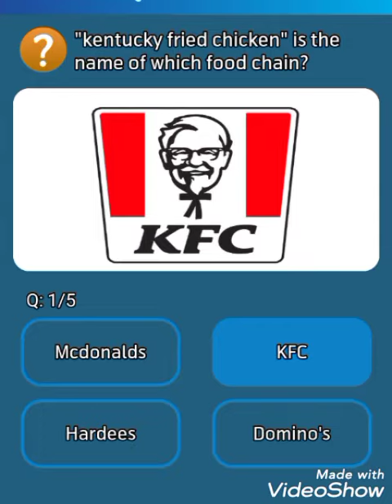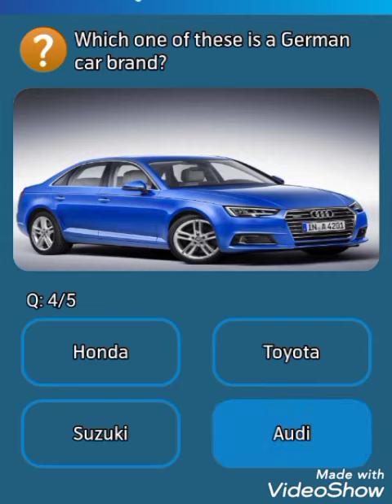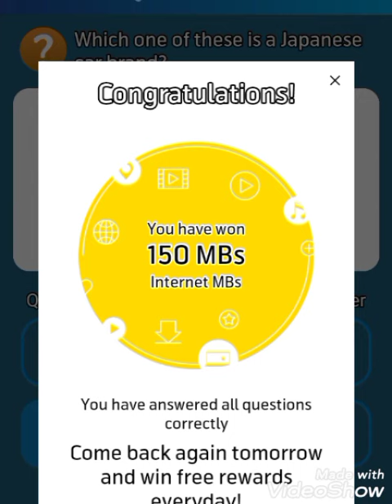Telenor quiz questions answers of the day dated 27/10/2022.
Telenor  question  answer of the  day dated 27/10/2022. important mcqs . Challanging  mcqs . win free Mb .enjoy Telenor mb. important for KPPSC  . NTS . ETEA . FPSC .CSS . PMS.